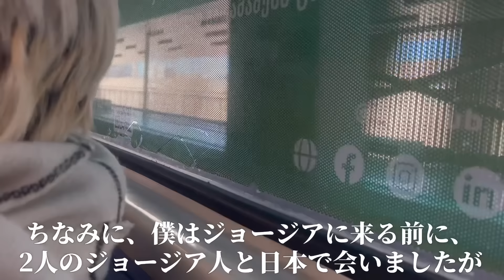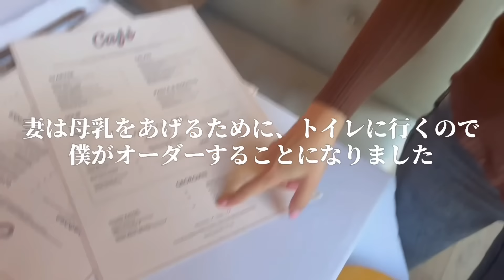【一歳】日本でお米ばかり食べてた赤ちゃんを海外のレストランに連れていったら‥【ジョージアVlog】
こんにちは。鍼灸師としてディズニーの豪華客船等で５年ほど世界を仕事しながら旅をした後、東欧のジョージアという国で日本人として初めて鍼灸院オープンしました。そして
国際カップル、結婚3年目、基本的に#海外子育て
してます。

もっと詳しく知りたい方はこちらをどうぞ

豪華客船の内情について迫ったインタビュー本はこちら